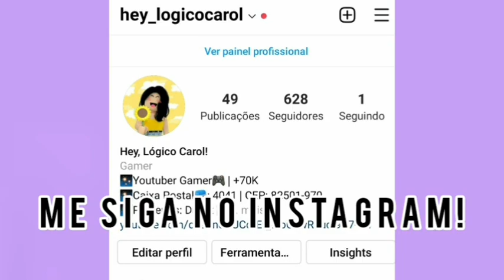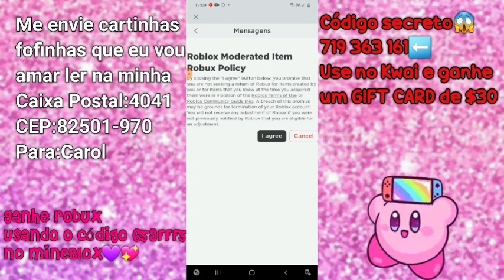💲⚠️Como GANHAR ROBUX de GRAÇA no Roblox (100% VERDADEIRO)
✨ ROBLOX ✨

ATENÇÃO⚠️ PARA JOGAR ROBLOX COMIGO PRIMEIRO VOCÊ DEVE ME SEGUIR!

ATENÇÃO⚠️ ENTREM NO MEU GRUPO DO ROBLOX E COMPREM AS ROUPINHAS QUE GOSTAR, ELAS SÃO BEM BARATAS PARA TODOS PODEREM COMPRAR.

ATENÇÃO⚠️ ENTRE NO APP KWAI PELO LINK ABAIXO E NÃO ESQUEÇA DE USAR O CÓDIGO ✨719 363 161✨ PARA PARTICIPAR DO SORTEIO DE UM GIFT CARD DE 30 REAIS!!

ATENÇÃO⚠️ TODAS AS CARTINHAS ESCRITAS POR VOCÊS OU ATÉ MESMO ALGUM PRESENTINHO ENVIADO PARA A MINHA CAIXA POSTAL TUDO SERÁ GRAVADO E VOCÊ TERÁ O MEU ADD POR 1 MÊS.
minha caixa postal aqui em baixo ⤵️📭💌

Hey, Lógico Carol!
Caixa Postal. 4041
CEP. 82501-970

- Deixem sugestões de jogos e desafios nos comentários

BEIJINHOSS DE LUZ